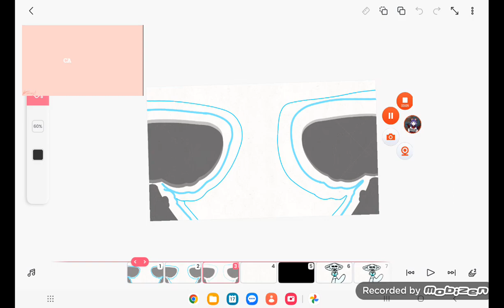𝐶𝑎𝑛𝑑𝑦 𝑝𝑢𝑚𝑝 𝑚𝑒𝑚𝑒 (𝑙𝑜𝑜𝑝)